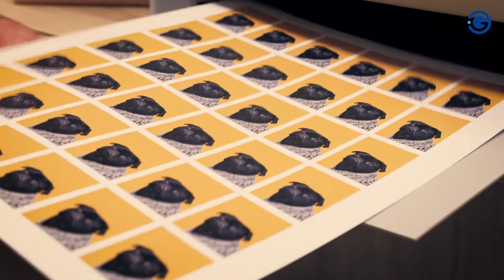Cómo se hace un llavero